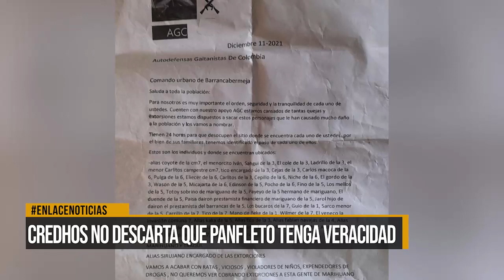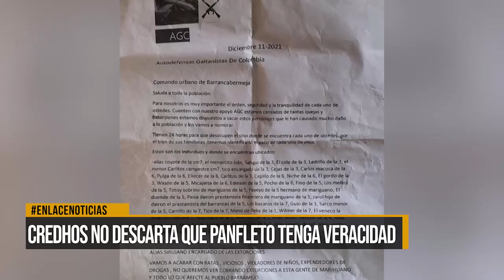Credhos no descarta que panfleto presuntos grupos armados tenga veracidad